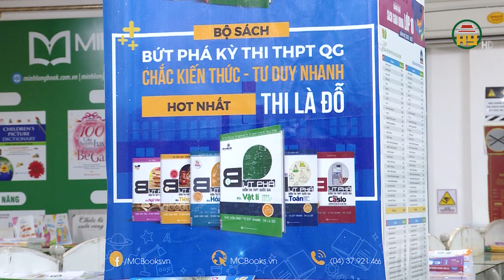Sách giáo khoa giảm từ 9 đến 11,2% năm học 2024 - 2025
Hưng Yên TV | Năm học 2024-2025, giá sách giáo khoa tái bản theo Chương trình giáo dục phổ thông 2018 của Nhà Xuất bản Giáo dục Việt Nam sẽ giảm.
Cụ thể, giá bìa bộ sách giáo khoa Kết nối tri thức với cuộc sống giảm 9,6%, giá bìa bộ sách giáo khoa Chân trời sáng tạo giảm 11,2%.
Theo Nhà Xuất bản Giáo dục Việt Nam, việc điều chỉnh giảm giá sách giáo khoa vì mục tiêu hỗ trợ học sinh và giáo viên, bảo đảm an sinh xã hội theo chỉ đạo của Bộ Giáo dục và Đào tạo và Nghị quyết 686/NQ-UBTVQH15-2023 ngày 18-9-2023 của Ủy ban Thường vụ Quốc hội.
Địa chỉ: 164 Nguyễn Văn Linh, thành phố Hưng Yên, tỉnh Hưng Yên
Tiktok: Truyền hình Hưng Yên
Facebook: Đài Phát thanh và Truyền hình Hưng Yên
Zalo: Đài PTTH Hưng Yên